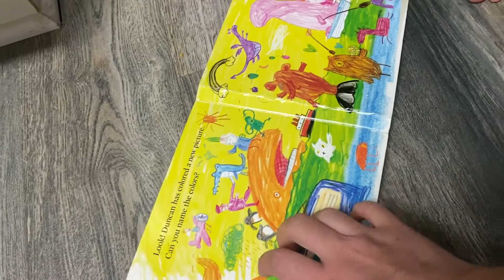Ăn Sầu Riêng cho bớt Sầu I Cuối tuần cả nhà ăn hai trái sầu riêng Thái Lan khổng lồ gần 10kg